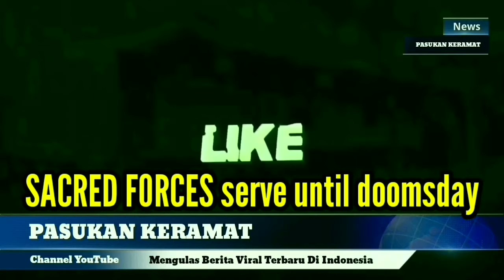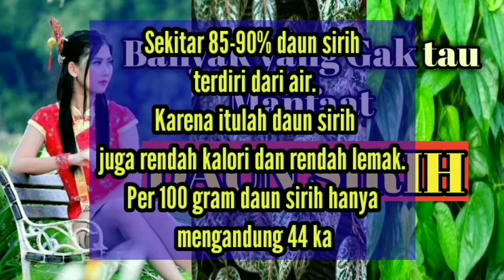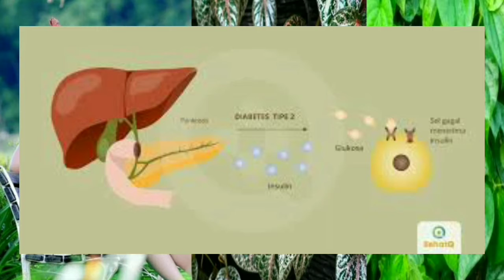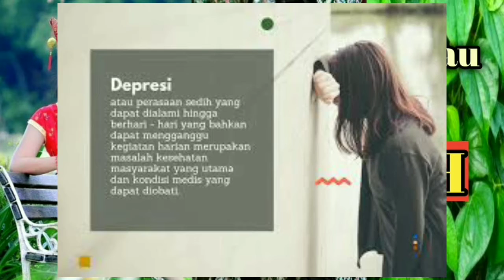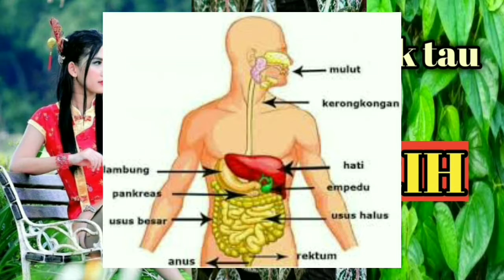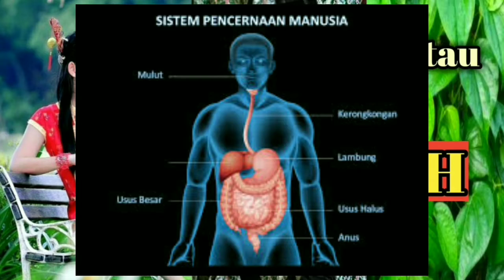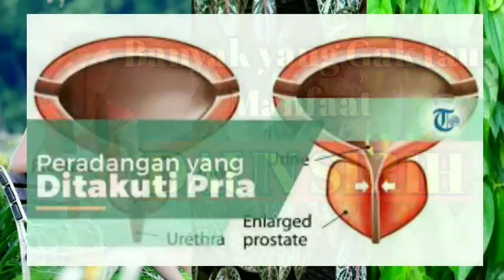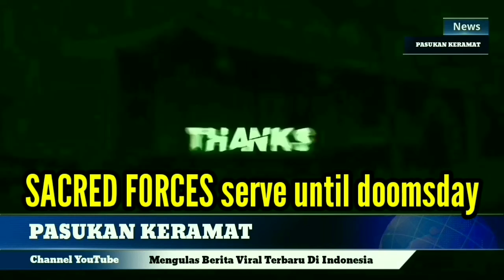Menakjubkan! Inilah Manfaat Daun Sirih untuk Kesehatan yang Wajib kita Ketahui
Apakabar semua ?
Di dalam video ini saya unggah hal yang menakjubkan! Tentang manfaat daun sirih untuk kesehatan semua ini wajib kita ketahui guna menambah wawasan kita semua,ada beberapa manfaat daun sirih untuk kesehatan yang saya jabarkan di dalam video ini saya rasa sangat jelas dan perlu di simak sampai selesai,insya Allah akan saya unggah lagi mengupas segala tumbuhan di sekitar kita yang pastinya banyak fungsinya bagi kesehatan seperti video ini yang mengupas manfaat daun sirih untuk kesehatan,

Yuk tonton tsampai selesai dan jangan di skip biar tambah wawasan kita

Terimakasih

Channel YouTube PASUKAN KERAMAT NEWS adalah sebuah channel yang memberikan segudang informasi di antaranya : seputar Berita Viral, informasi kejadian di sekitar,sosial,politik,budaya,bencana alam,serta semua berita yg lagi Trending ,terlengkap dan terpercaya,channel ini juga mengunggah seputar berita olahraga,juga beladiri seperti Pencak Silat,kungfu,pertandingan silat, ilmu kerohanian ,jurus silat ,seni silat dan lain sebagainya, intinya semua yang anda inginkan📱🖥️💻
Dukung dan tonton terus video terbaru kami yang selalu kami unggah setiap harinya,anda puas kami pun bahagia karena kepuasan anda tujuan kami.🤗🌹😇🙏❤️
Sekali lagi terimakasih ,sekian dari kami🙏🤲
Salam sukses selalu untuk semuanya